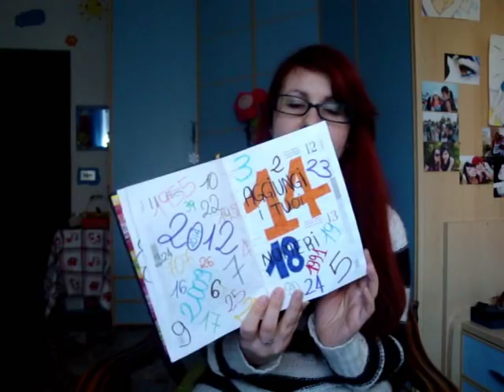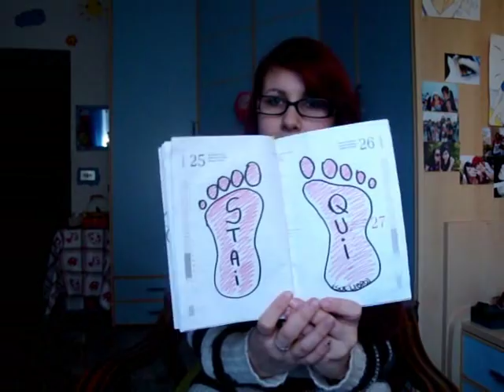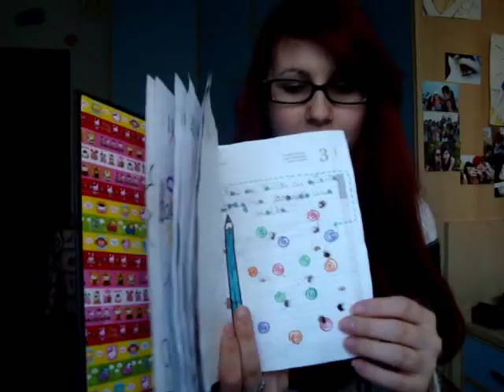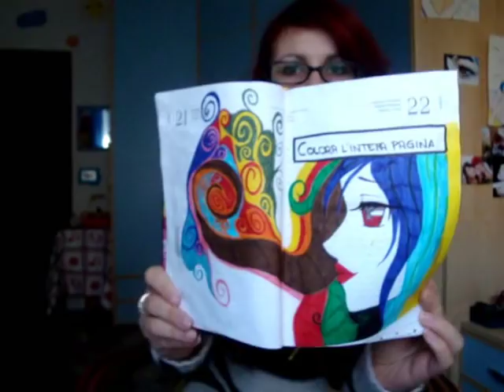Distruggi questo diario # 1 | La Stanza di Sara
Per la lista delle istruzione guardate sul mio blog

E non dimenticate
And don't forget

Grazie mille
Thank you very much
Muuuah *3*